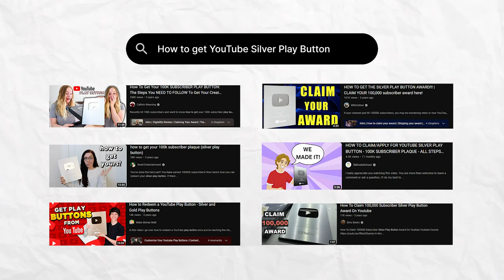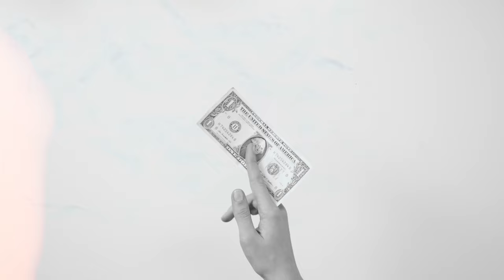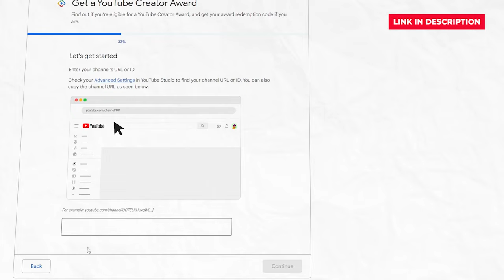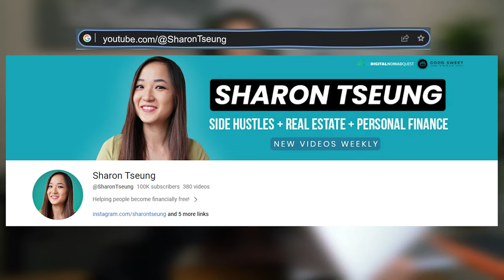How To Get Your 100K Subscriber Play Button (Silver Plaque)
THANK YOU ALL FOR 100K! In this episode, I will go over the step-by-step process to claim your YouTube Silver Play Button upon reaching 100,000 subscribers. Some of the videos out there are a bit outdated so I wanted to provide updated information for you to get your award ASAP!

Again, thank you all for being here and supporting this channel. It means a lot :)

My husband used this to get his gold plaque because his email never came - so make sure to use this link!

🎉My Goodies!

🔨RESOURCES

For Investing:
- Empower (previously called Personal Capital) - Track your net worth for FREE

While all attempts are made to present correct information, it may not be appropriate for your specific circumstances and information may become outdated. Sharon Tseung is not a financial advisor and does not provide tax, legal or accounting advice.  This video, and the ideas presented in it, are for entertainment / educational purposes only and should not be construed as financial advice. Please consult with a certified professional before making any financial decisions.